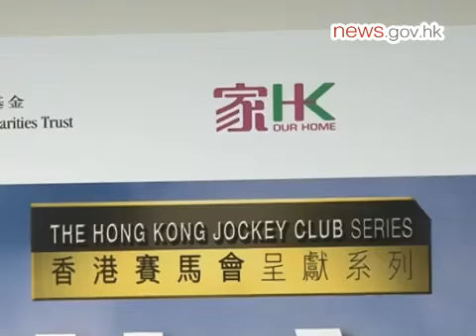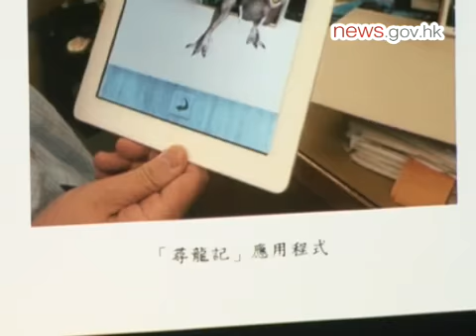HK's largest dinosaur expo to open (9.10.2013)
Hong Kong's largest and most diverse dinosaur exhibition will be held at the Science Museum next month, Director of Leisure & Cultural Services Betty Fung announced today.

The "Legends of the Giant Dinosaurs" will run from November 8 until April 9, and is expected to attract up to 500,000 visitors.

Speaking to the media today, Mrs Fung said the exhibition will be the largest in terms of quality, content, collaboration and international involvement ever held in the city.